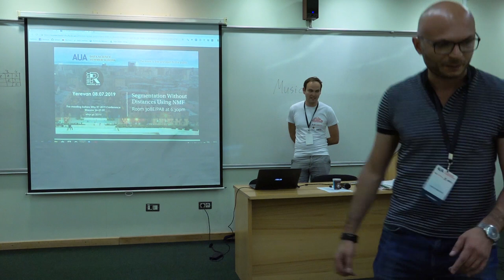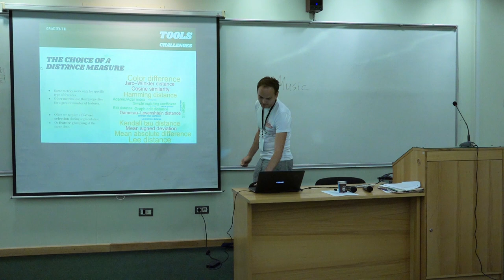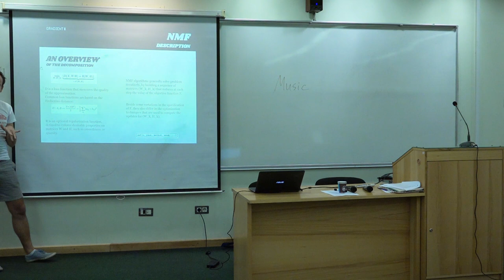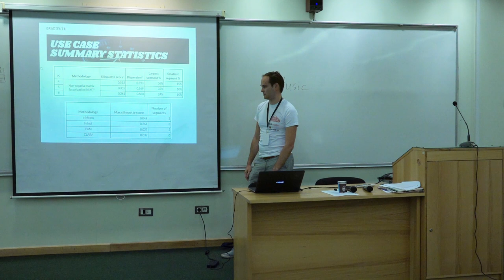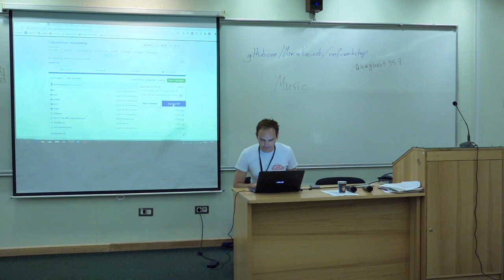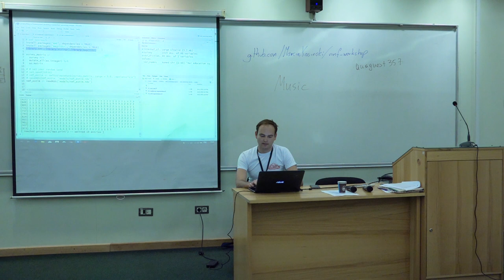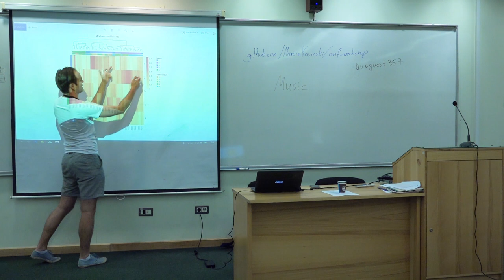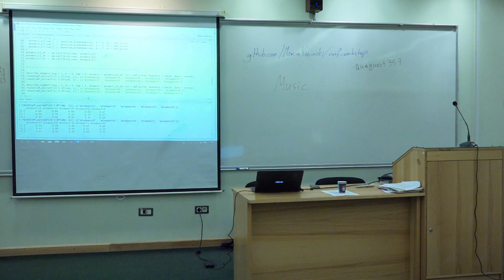Segmentation Without Distances Using NMF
Working with high dimensional data? Often facing the need to group observations? This presentation is for you.

Segmentation should be balanced and distinctive, the discovered over- and under-indexed features within segments should create a meaningful story, and, ideally, the amount of differentiative factors that drives segmentation should be small.

The last requirement often becomes a bottleneck in a survey where respondents are asked an enormous amount of questions. One solution is the nonnegative matrix factorization that, in one attempt, segments respondents and their features! The concept of the NMF decomposition and applications in R will be presented with the explanation of diagnostic plots.

The 30-minute presentation will be followed by a 60-minute workshop, so bring your laptops!

Marcin Kosiński has a Master's degree in Mathematical Statistics and Data Analysis. He is a challenges seeker and devoted R language enthusiast. In the past, he was keen on the field of large-scale online learning and various approaches to personalized news article recommendation. Marcin is a co-organizer of the +1600 members R Enthusiasts meetups in Warsaw and the main organizer of the Polish R Users Conference 2017 and 2018 (‘Why R? 2017’ whyr.pl). He is interested in R packages development and survival analysis models. He worked as a subject matter expert at +3000 members Data Crunchers Online R Course at The Warsaw School of Data Analysis. Currently Marcin explores and improves methods for quantitative marketing analyses and global surveys at Gradient Metrics.